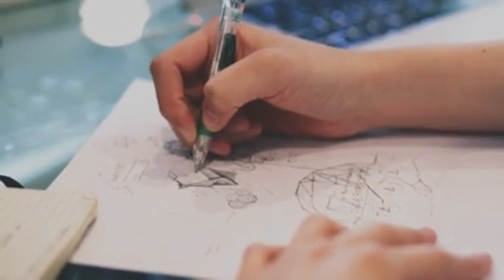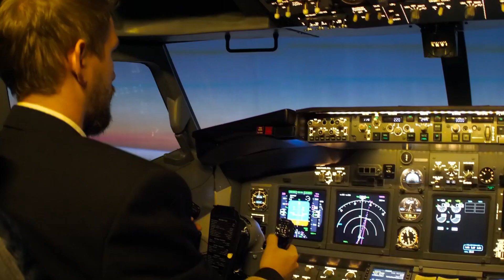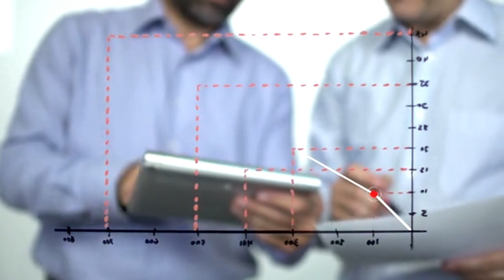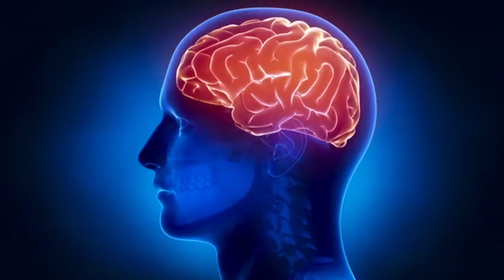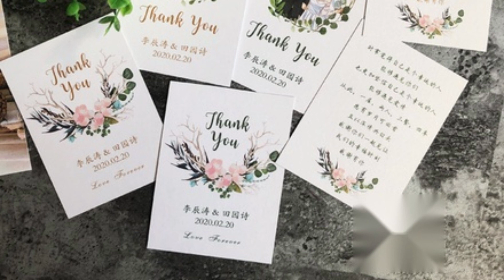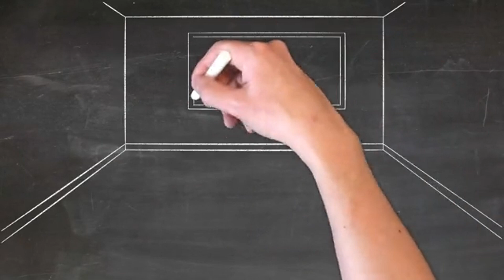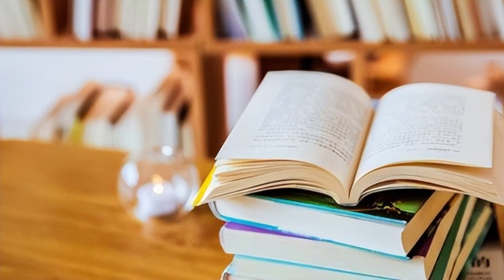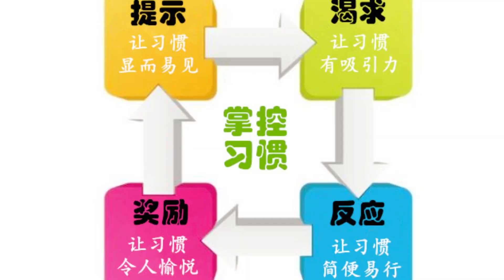习惯改变命运 揭秘习惯改变命运的四大定律神奇法则！养成良好习惯，摆脱不良习惯！《掌控习惯》 | 智慧媒体 Empower through Knowledge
大家好！欢迎来到【智慧传媒】,这是一个最具启发性的听书频道！我们坚信智慧的力量。通过书籍作为媒介，聆听书籍，我们将帮助你打开财富之门，踏上幸福之路，实现智慧与富足的人生。在这里，你将激发思维，发现新的世界，点燃智慧的火花，一同体验启迪思考与智慧的力量，开启美好的未来。

【内容简介】
在我们的日常生活中，有40%~50%的行为是源自我们无意识的习惯。而要形成一个习惯，需要经历四个关键步骤：提示、渴求、反应和奖赏。当一个行为的提示触发我们的渴求，渴求激发我们做出反应，而反应则给予我们满足渴求的奖赏。这四个步骤形成了一个神经反馈回路，将行为的提示、渴求、反应和奖赏紧密联系在一起，从而养成自然而然的习惯循环。

詹姆斯·克莱尔作为美国著名的习惯研究专家和习惯学院的创始人，根据习惯形成的四个步骤总结出了四大定律：让习惯显而易见、让习惯有吸引力、让习惯简便易行、让习惯令人愉悦。本书通过这四大定律和56个具体案例，旨在帮助您快速养成良好的习惯，并利用这些定律的反面帮助您戒除不良的习惯。让我们一起探索习惯的力量，为自己的成功铺就坚实的基础！

【关于作者】
作者詹姆斯·克利尔（James Clear）是一位美国著名的习惯研究专家，习惯学院的创始人，以及《纽约时报》的畅销书作家。他的习惯学院已成为众多渴望培养良好生活和工作习惯的组织和个人的首选培训平台。

克利尔的习惯学院吸引了来自众多财富500强公司和成长中的初创企业的领导人和员工参与培训，累计毕业了超过10,000名领导人、经理、教练和老师。

此外，他的个人网站jamesclear.com拥有近50万的订阅用户，每月访问量更是达到了数百万。这充分展示了他在习惯领域的专业知识和影响力。无论你是想改变个人习惯还是职业生涯中的行为，詹姆斯·克利尔都是你值得依靠的权威人士。